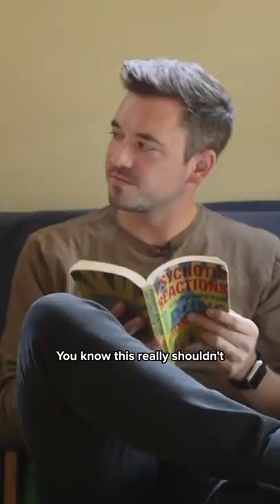Coffee Snob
I'm not just making coffee, I'm making love ☕️